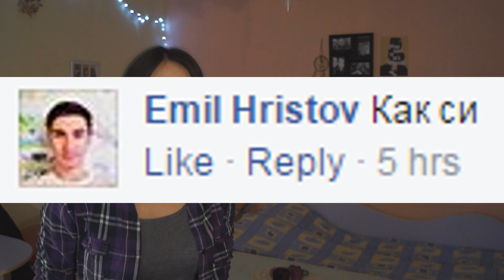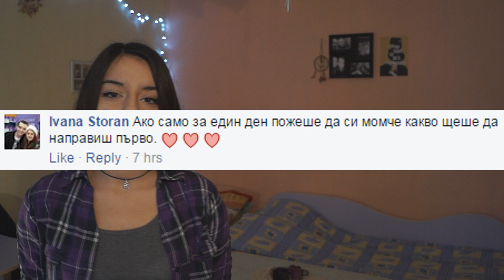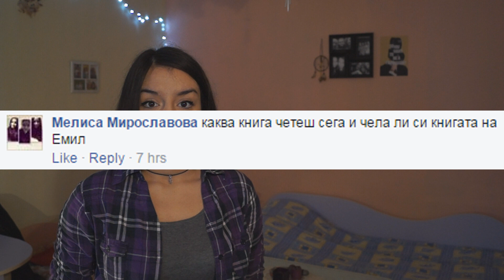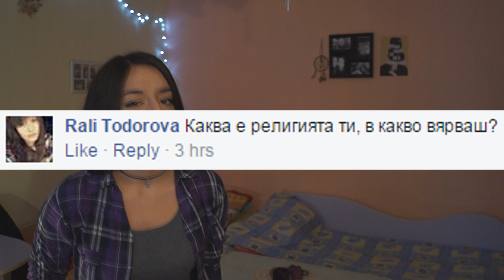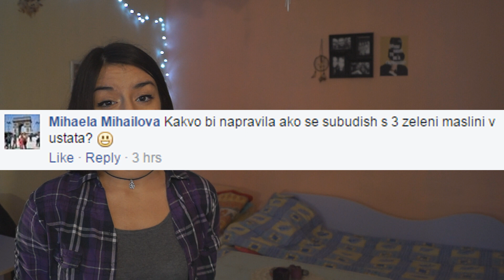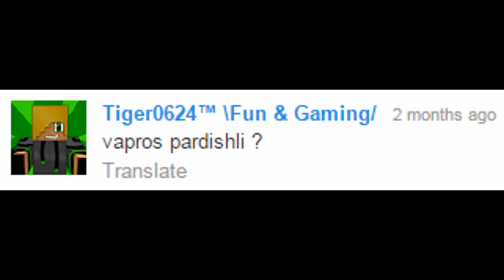В боба е истината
Кого съм виждала на живо:
.и тва са май, баси, мислех, че са повече
ей, сталкър:
• snapchat › gabriellaip
• мерси, че гледа клипчето и че си направи труда да отвориш описанието :з
Ако четеш това, напиши в коментарите как би ме описал/а с една дума.